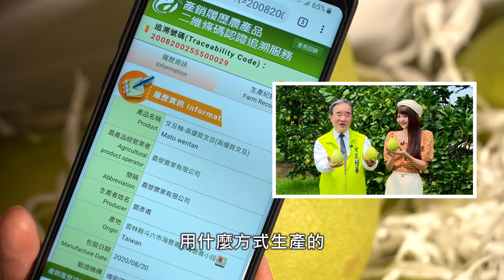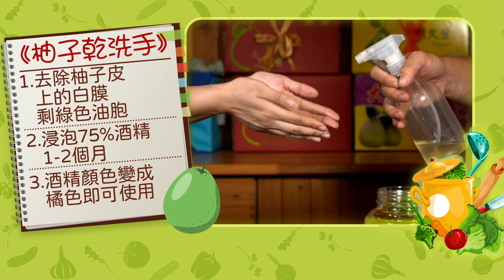【在地鮮食尚】柚香柚圓柚多汁 晶瑩文旦報你知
一日文旦柚農大體驗！
你知道吃完的文旦柚皮還可以拿來做乾洗手跟洗潔劑嗎？
日本的柚子跟臺灣的文旦柚又有什麼不同呢？
就讓文旦柚領航員-農糧署署長胡忠一
Youtuber Firstday撒醬、日本笠間臺灣辦事處處長木下知香
帶著大家透過鏡頭一探究竟吧🔎

👑文旦柚的主要產地有台南市麻豆區、新北市八里區、雲林縣斗六市

文旦柚小教室
【柚子乾洗手】
1.去除柚子皮上的白膜 剩綠色油包
2.浸泡75%酒精1-2個月
3.酒精顏色變成橘色即可使用

【柚子清潔劑】
1.去膜柚子皮浸泡酒精1-2個月
2.加入椰子油起泡劑(酒精:椰子油 4:1)
3.攪拌均勻後即可使用

【柚子蚊香】
1.曬乾或烘烤柚子皮至褐色
2.點燃放置室外可驅蚊